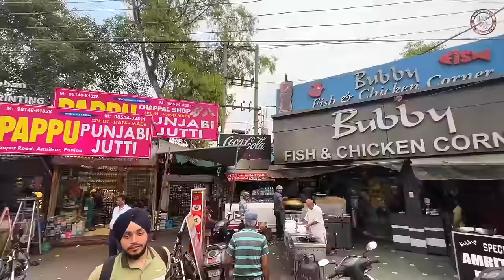Amritsar Ka Famous Kharoda At Bubby Fish And Chicken Corner | Mutton Traditional Style Recipe